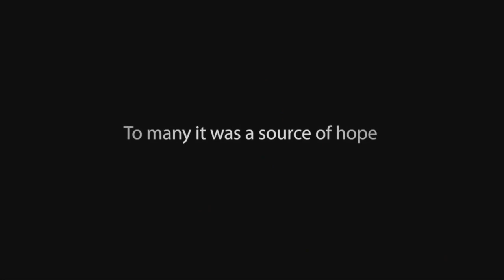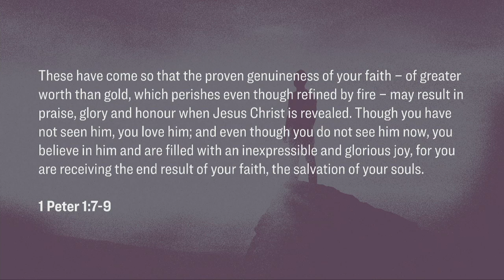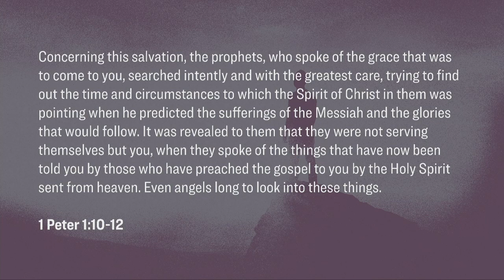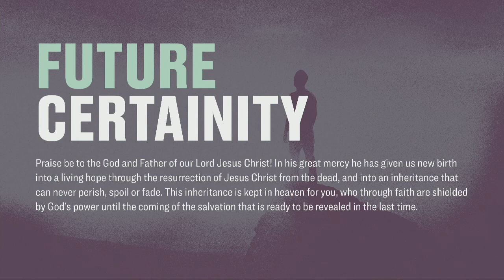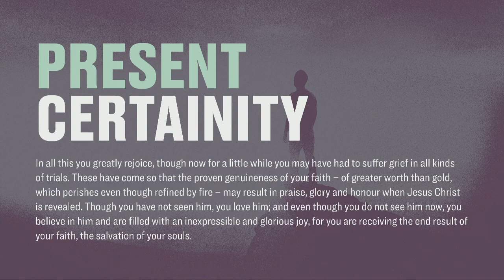Glenabbey LIVE | Sunday 8th November 2020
This is our full-service recording from our Sunday morning service on Sunday 8th November 2020.